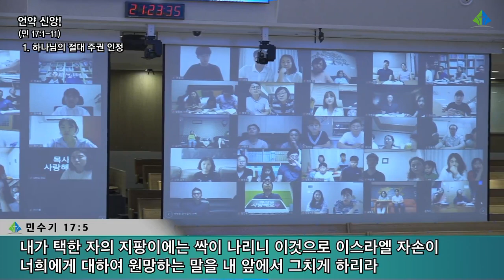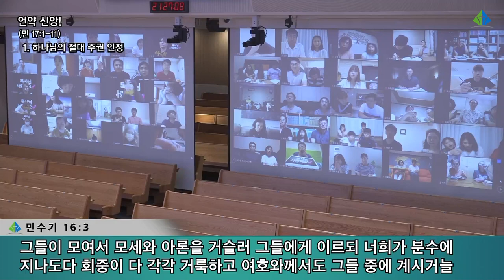[예원교회] 금요예배 - 언약 신앙! - 정은주목사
민수기 17:1-11
언약 신앙!
정은주목사